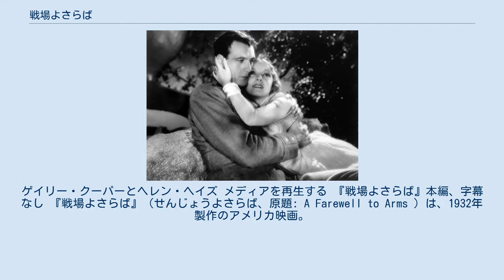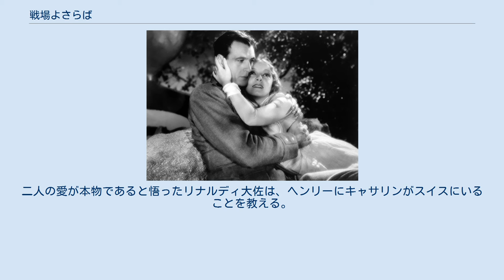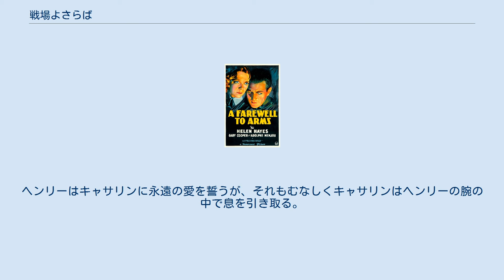戦場よさらば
アーネスト・ヘミングウェイ原作の映画作品
ゲイリー・クーパーとヘレン・ヘイズ メディアを再生する 『戦場よさらば』本編、字幕なし 『戦場よさらば』（せんじょうよさらば、原題: A Farewell to Arms ）は、1932年製作のアメリカ映画。
アーネスト・ヘミングウェイの小説『武器よさらば』の映画化作品。
日本版DVDが発売された際には原作と同じ『武器よさらば』のタイトルとなっている。
 1957年にチャールズ・ヴィダー監督、ロック・ハドソン、ジェニファー・ジョーンズ主演で『武器よさらば』としてリメイクされている。
 第一次世界大戦中、イタリア軍に従軍していたフレデリック・ヘンリーは、リナルディ大佐に看護婦のキャサリン・バークレイを紹介される。
二人は互いにひかれあい、ヘンリーが負傷してミラノの病院に運び込まれると、二人の愛は決定的なものとなる。
容体が回復したヘンリーは再び戦地へ送り込まれるが、キャサリンは少しでもヘンリーの近くにいようとスイスに身を寄せ、そこから毎日ヘンリーに手紙を書く。
その頃、キャサリンはヘンリーの子を身ごもっていた。
しかし、女にうつつを抜かしていると思ったリナルディ大佐は、キャサリンから来た手紙を送り返してしまう。
ヘンリーはキャサリンから手紙が来ないことをいぶかって軍を脱走してミラノに向かう。
一方で、キャサリンは滞在先のホテルで送り返されてきた手紙の山を見て失神してしまう。
二人の愛が本物であると悟ったリナルディ大佐は、ヘンリーにキャサリンがスイスにいることを教える。
やっとのことでキャサリンのかつぎこまれた病院に辿り着くと、お腹の子はすでに死に、キャサリンも瀕死の状態だった。
ヘンリーはキャサリンに永遠の愛を誓うが、それもむなしくキャサリンはヘンリーの腕の中で息を引き取る。
その瞬間に、終戦を告げる鐘が鳴り響く。
夜が明けて、朝日の中でヘンリーはキャサリンを抱き上げる。